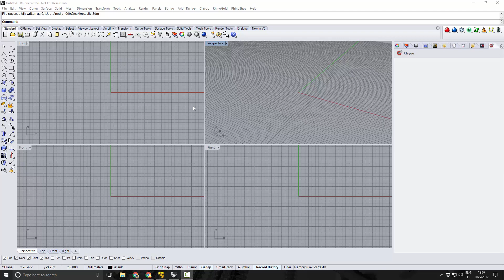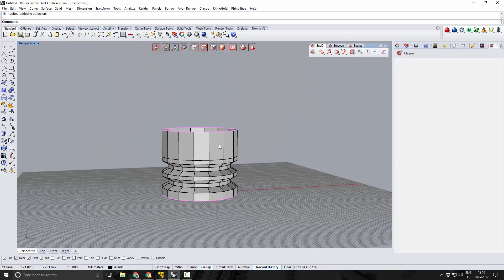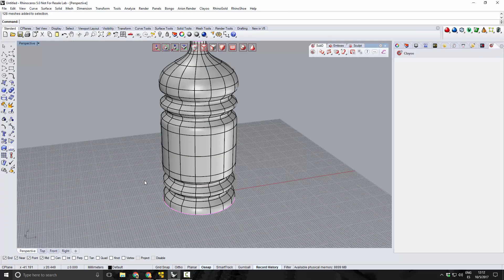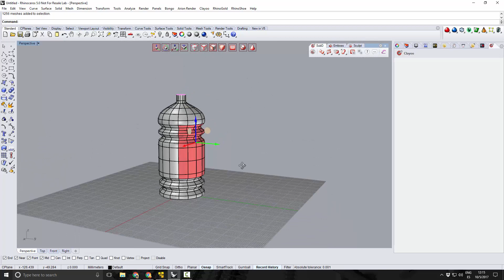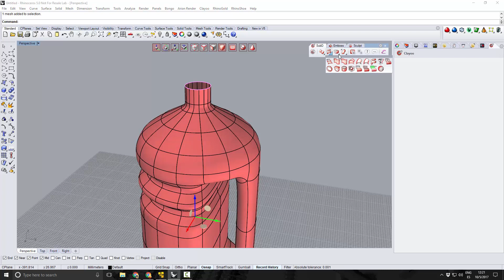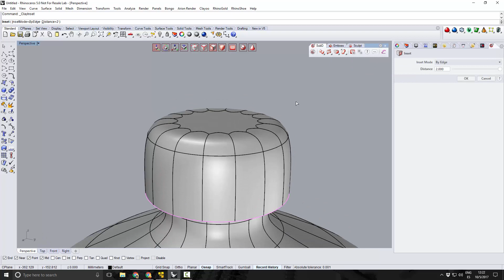Clayoo 2.5 - Water Bottle (Speed Modeling)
Water Bottles Speed Modeling created with Clayoo for Rhinoceros.
Bring to life your ideas on Clayoo 2.5.

Are you new to Clayoo? Request a personalized 1-to-1 online demo at no cost